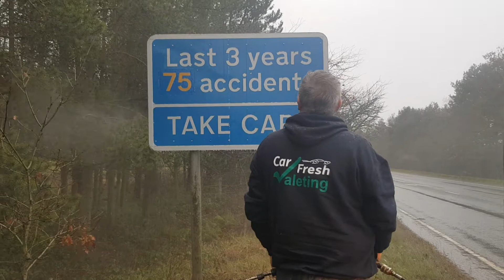sign clean important sign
sign clean freebie gooddeed